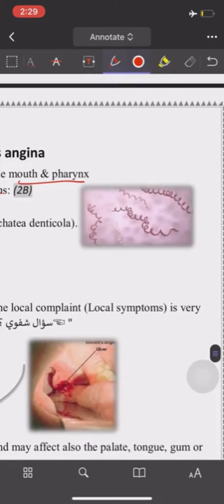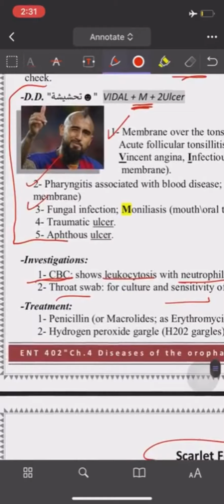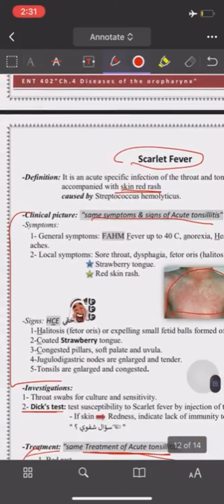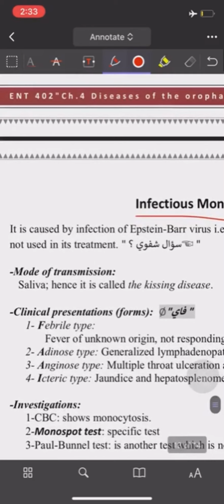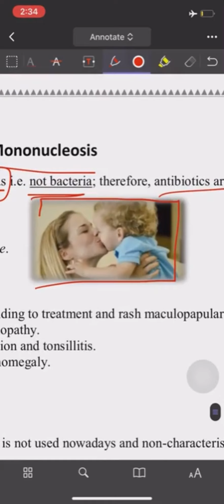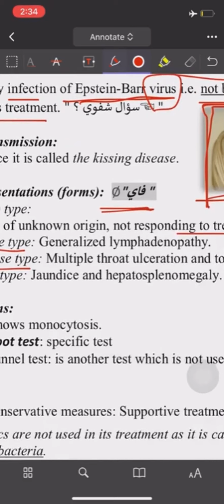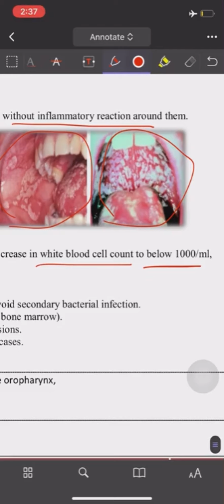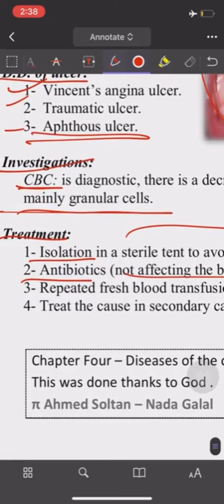8. Vincent’s angina - Scarlet fever - Infectious mononucleosis - Agranulocytosis | Medvision ENT